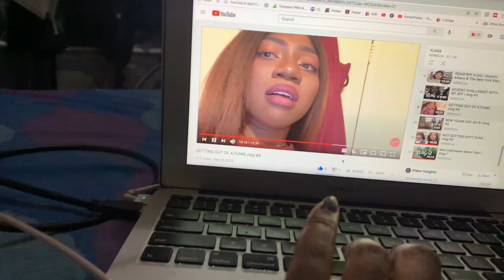OPTIMAL AWKWARD BLACK GIRL VLOG| Back vlogging, Micro Influencing, sea creatures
Awkward black girl vlog *long vlogs* Back vlogging, Growing as a Micro Influencer, Finding sea creatures

Hi guys! So i'm back vlogging! this is a pretty long & chatty vlog. Just me showing a lot of what i do on the day to day from Loner ice cream dates, to working as a influencer, to spending more time by myself doing "unconventional black girl "stuff like finding sea creatures at an unknown beach cause clearly i think this is animal crossing lol. Nonetheless hope you enjoy and come back for more!